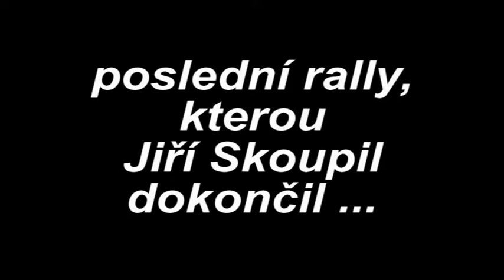Skoupil Jiří / Volf Jiří - Citroën C2 S1600 - 30. Bonver Valašská Rally 2011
Skoupil Jiří / Volf Jiří - Citroën C2 S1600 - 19.místo - 30. Bonver Valašská Rally 2011.
Jiří Skoupil si dojel pro hezké třetí místo v kategorii dvoukolek. Bohužel, byla to jeho poslední dokončená rallye ...